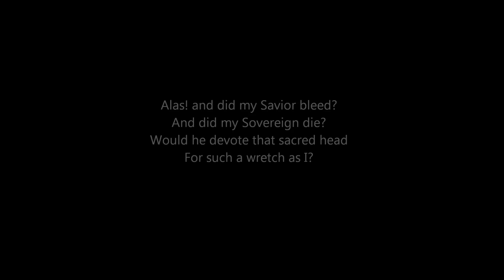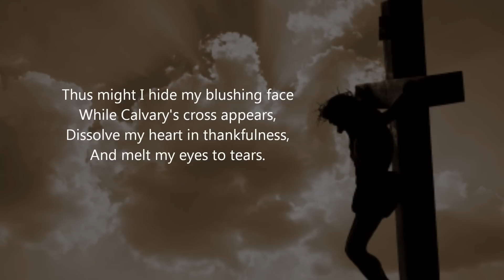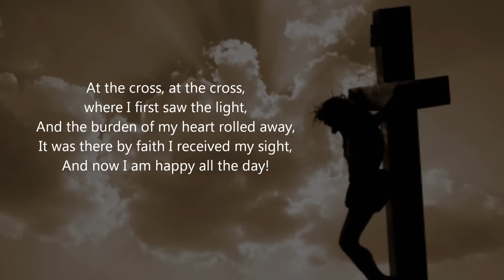Red Mountain Church - At the Cross (Alas, And Did My Savior Bleed)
Alas! and did my Saviour bleed,
For such a wretch as I!

At the cross, at the cross where I first saw the light,
And now I am happy all the day!

Thus might I hide my blushing face
While Calvary's cross appears;
Dissolve my heart in thankfulness,
And melt mine eyes in tears.